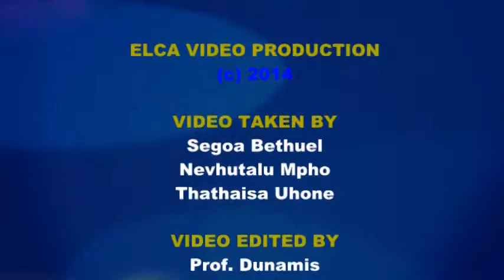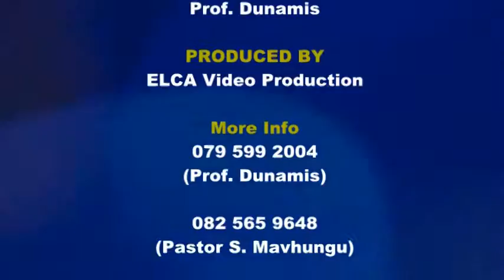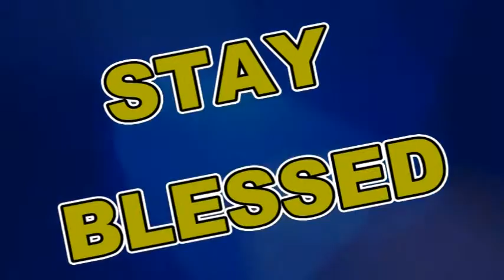Day 5_8